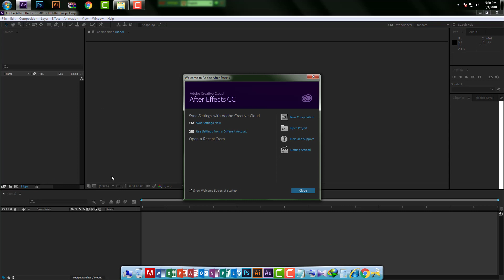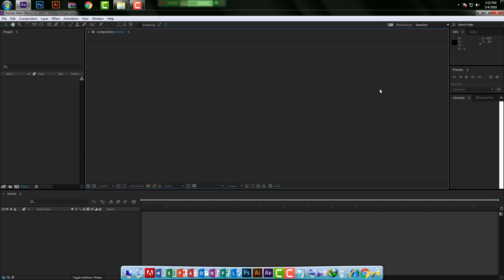Change User Interface Color | Adobe After Effects CC | Bengali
Hi, Friends in this Tutorial, I'm going to show how to change user interface colors in adobe affter effects CC...

Inspired By..
AR Mostakim

Lot of Thanks Pial Bhai...
Tools Equipments & etc:

Screen Recorder : Camtasia Screen Recorder
Video Editing Software : Camtasia Software 9
Adobe Affter Effect.